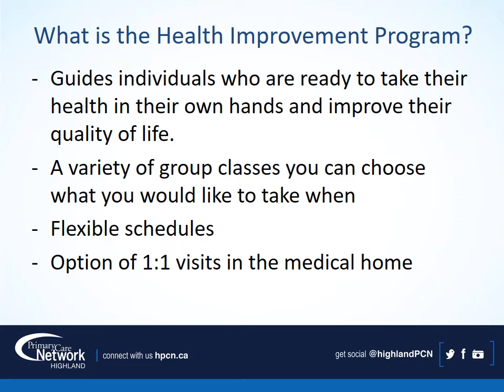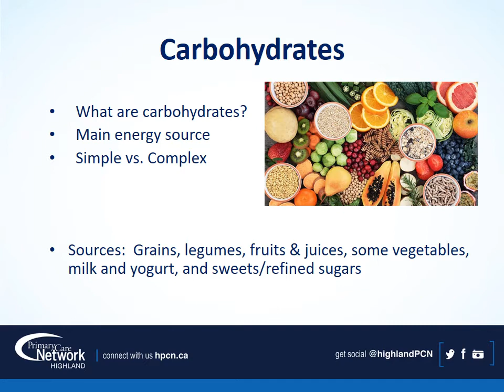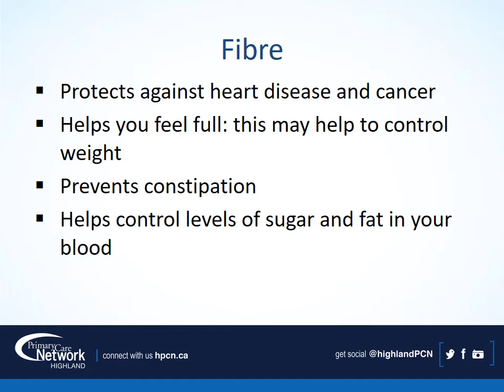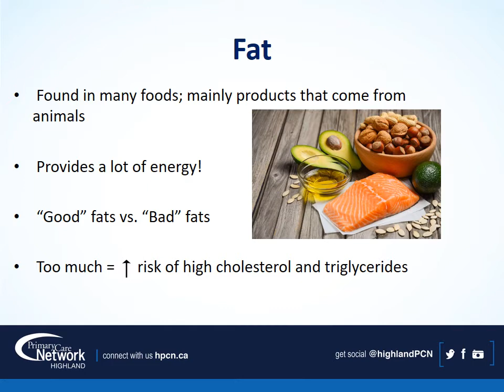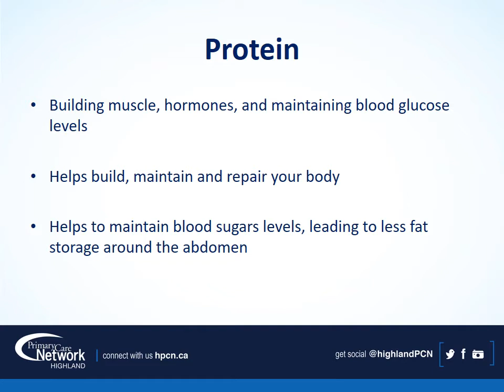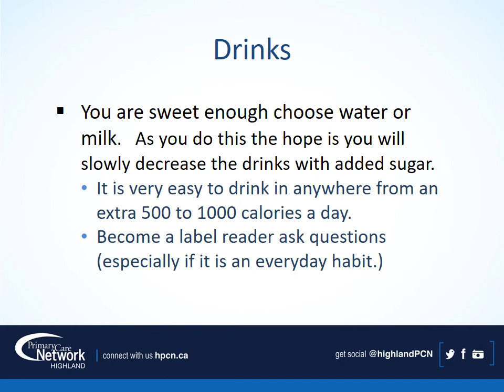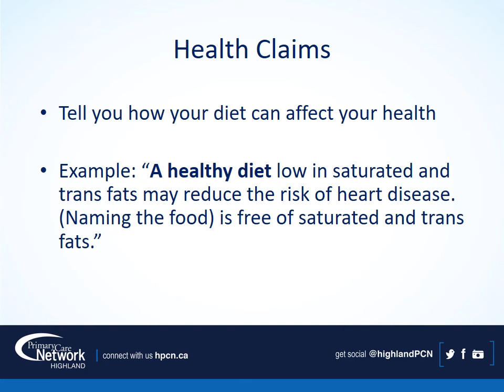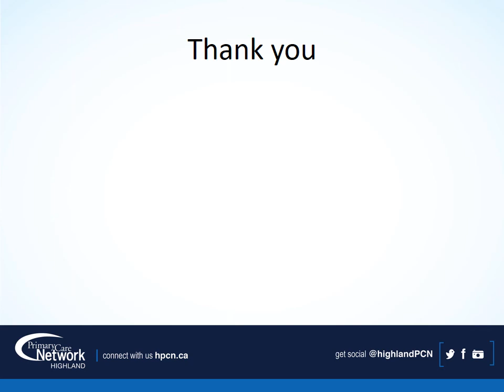Getting Started with Nutrition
Learn the basics of healthy eating, including making balanced meals and understanding food labels.

Check Out:
The Nature of Things: It Takes Guts